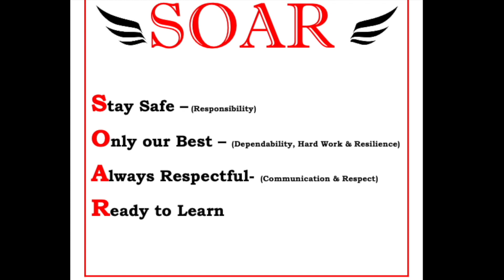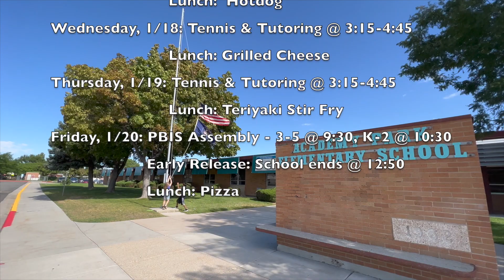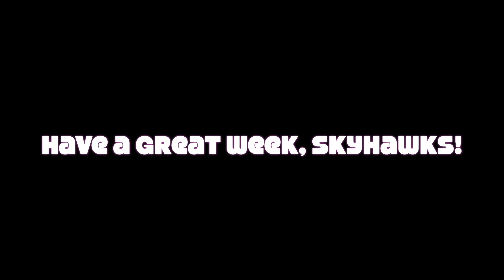Scooter Snapshot 121